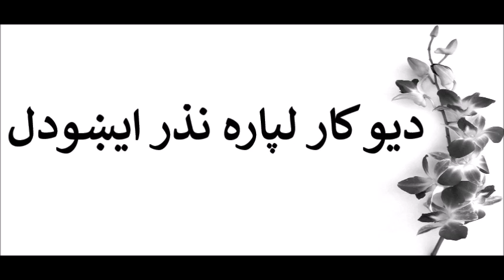دیو کار لپاره نذر ایښودل